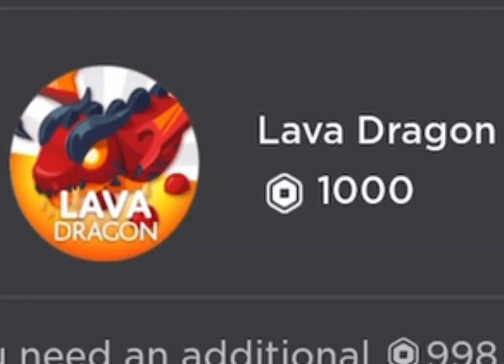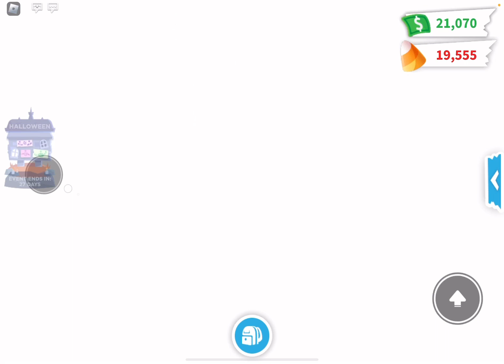THE *HUGE* ADOPT ME HALLOWEEN UPDATE IS HERE! 👻🎃 (Roblox)